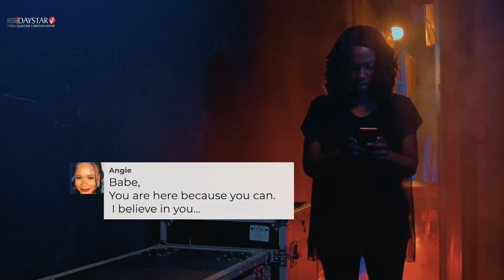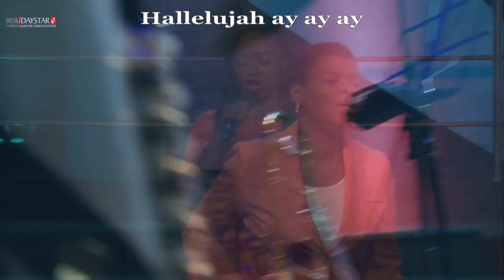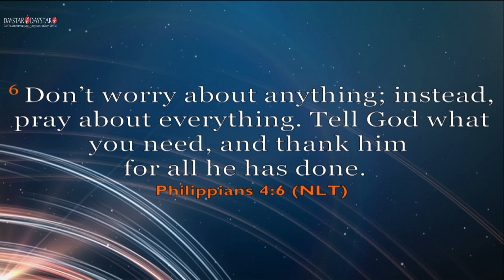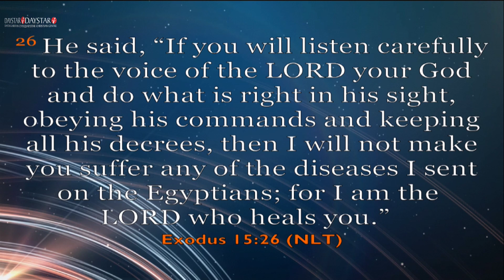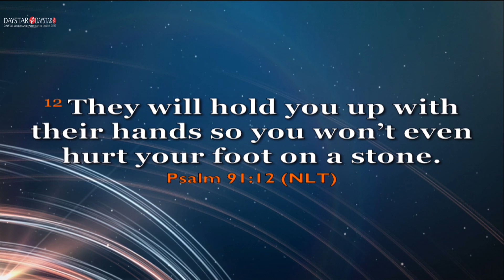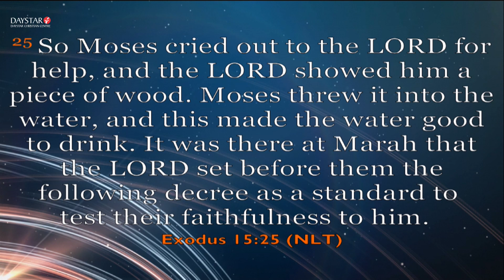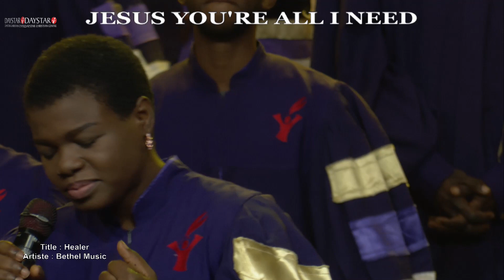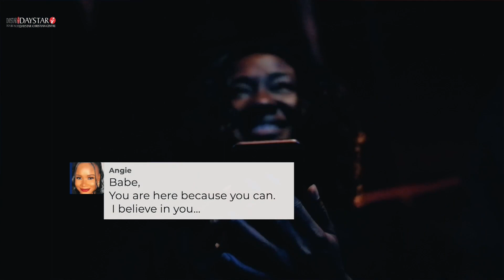Daystar Online Service | Good Health 4 | 25 September 2022 | Third Service